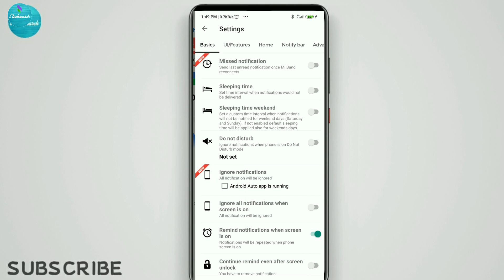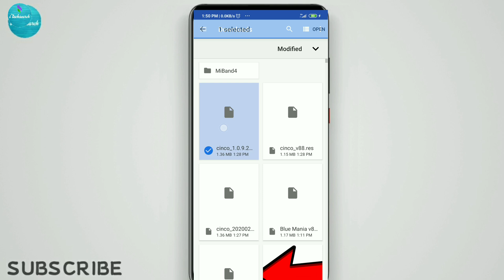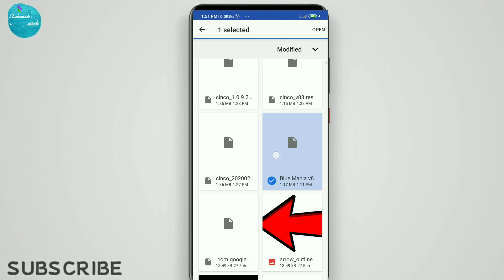Mi band 4 hidden features | YouTube in mi band 4 | mi band 4 secret trick| Install app in mi band4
play store in mi band 4 ,
Stock android theme for mi band 4,
mi band 4 android watch face,
mi band 4 custom theme,
mi band 4 theme application,
mi band 4 apple,
mi band 4 apple watch,
theme
mi band 4 install android apps
mi band 4 android theme
mi band 4 change theme
Install apps in mi band 4
YouTube   app in mi band 4
WhatsApp app in mi band 4
Instagram app in mi band 4

REQUIRED 🔗🔗🔗🔗🔗

||🔴🚫IMPORTANT NOTE : BEFORE APPLYING THIS THEME TO YOUR MI BAND 4 MUST UPDATE FIRMWARE AND RESOURCES OF YOUR MI BAND 4 OTHERWISE YOUR BAND WILL SHOW “CONNECT TO MI FIT APP TO UPDATE” .WE ARE NOT RESPONSIBLE FOR ANYTHING HAPPENED TO YOUR DEVICE.WE ARE NOT RESPONSIBLE FOR BRICKED DEVICES.TRY IT ON YOUR OWN RISK🚫 ||

About --
i techsearch is a YouTube channel where you find latest tech videos in hindi.
Managed by Deveshwar Singh
Nickname--Dev

Your queries
mi band 4 theme app,
Stock android theme for mi band 3,
android theme for mi band 4,
Android theme for mi band 3
download,
Play store theme for mi,
Android apps in mi band 4,
apple watch face in mi band
4
mi band 4 stock android theme
mi band 4 vs apple watch
series 4 ita
best apple the me for mi band 4
YouTube in mi band 4
Instagram in mi band 4
WhatsApp in mi band 4
Google in mi band 4
How to run YouTube in mi band 4

If you own any of the content in our video and you don't want it appear in our channel, please notify us via private message or email.The content will be REMOVED within
24 hours.